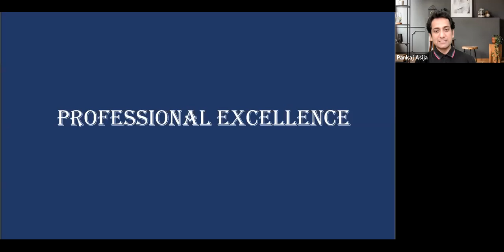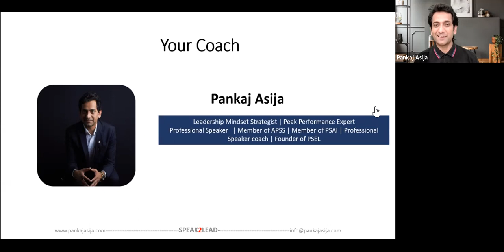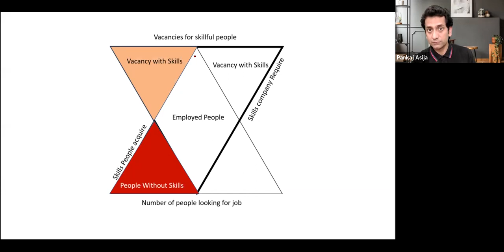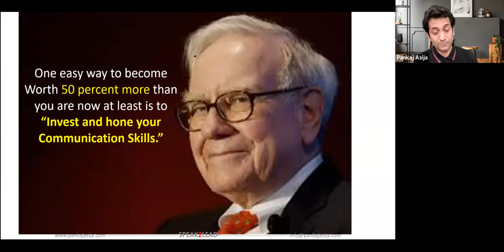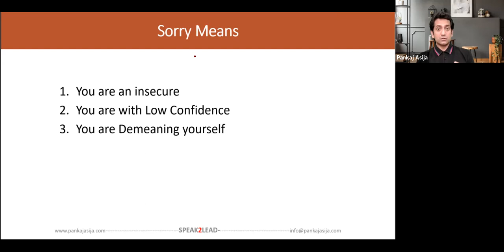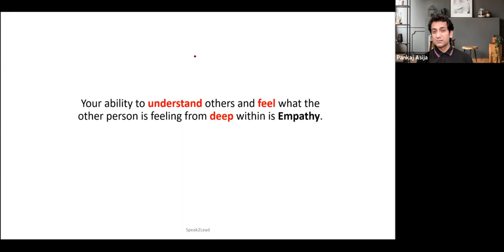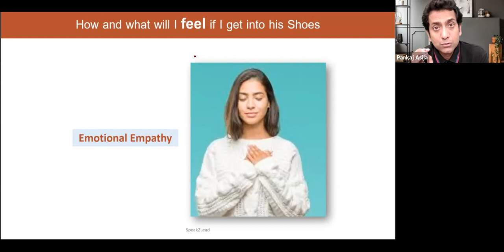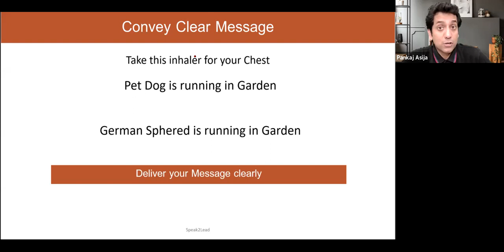Session-3| 26th Nov 2021| 6 Days FDP on "Skill Development for Employability & Entrepreneurship"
Mr. Pankaj Asija (Director, PSEL) on "Professional Excellence"